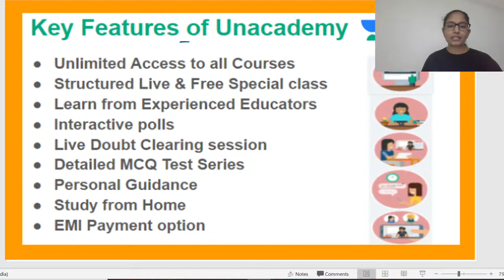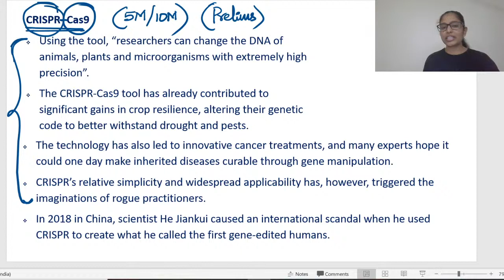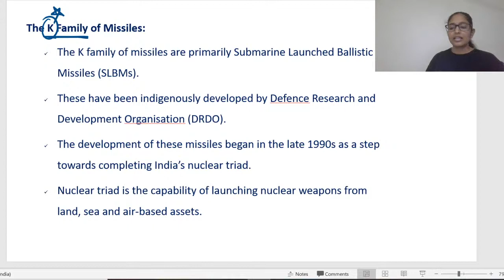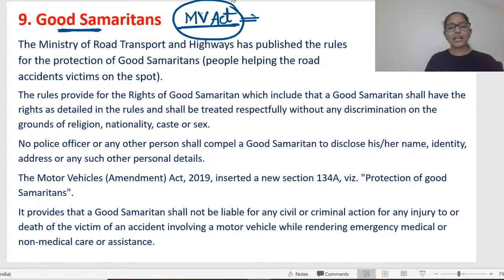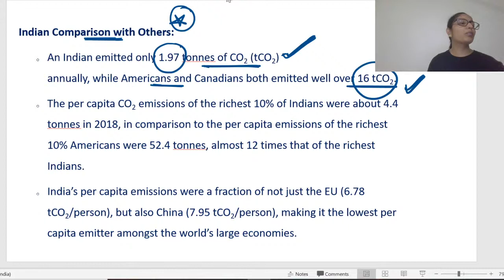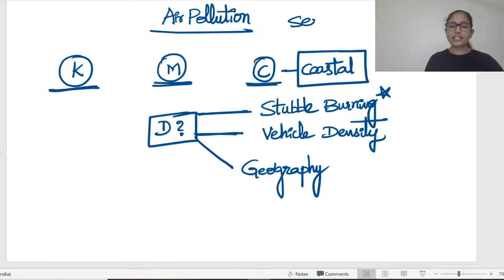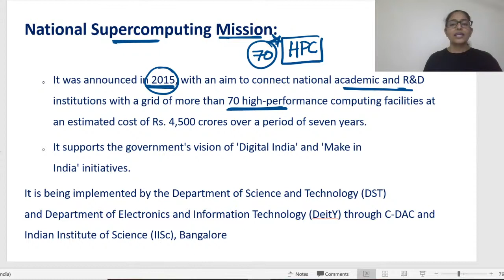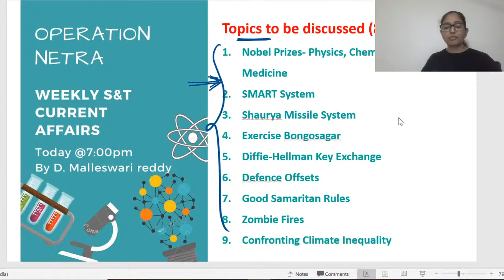Weekly S&T Current Affairs | APPSC & TSPSC Exams | D. Malleswari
APPSC Books Science&Technology Key Intialkey AP_Special#2020#Sachivalayam#Economy#All_Exams#Indian#History#General_Science#Negative_Marking#Tips#Current_Affairs
"In this class, Malleswari Reddy Ma'am will discuss Weekly S&T Current Affairs. This class will be useful for candidates preparing for APPSC & TSPSC Exams. This class will be conducted in Telugu and the note will be provided in Telugu/English.

Completed B. tech and is currently pursuing MA Economy | 4 years of teaching experience | Teaches Science & Technology, Geograpgy.

Unacademy Subscription Benefits:
1. Learn from your favorite teacher
2. Dedicated DOUBT sessions
3. One Subscription, Unlimited Access
4. Real-time interaction with Teachers
5. You can ask doubts in the live class
6. Download the videos & watch offline